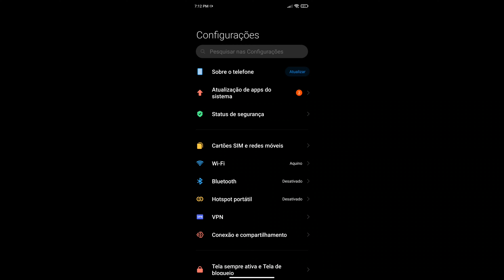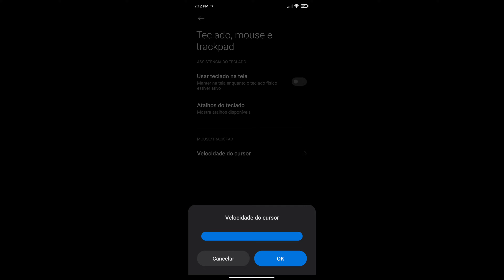Sensibilidade Perfeita Depois da Atualização no Poco F3 (Sensi + Config)👾⚡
🎵Musica: Lil Story - Dangerous Bitch (Feat. Baby Russ) [Official Lyric Video]

  Tags 🤚

Vale apena comprar o Xiaomi poco f3
Xiaomi poco f3 Free Fire
Poco f3 free Fire
Poco f3
Poco f3 Free Fire Highlights
Poco f3 ff
Poco f3 Highlights Free Fire
Highlights em Campeonatos Xiaomi poco f3
Xiaomi poco f3 Free Fire ultra alto fps